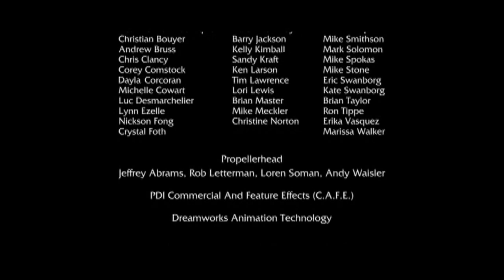closing to shrek disc 1 2001 DVD